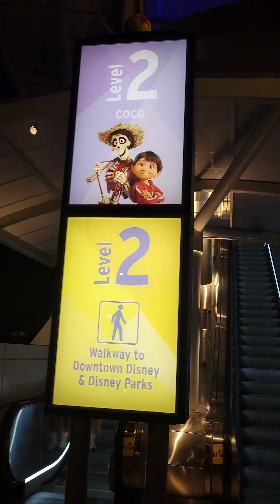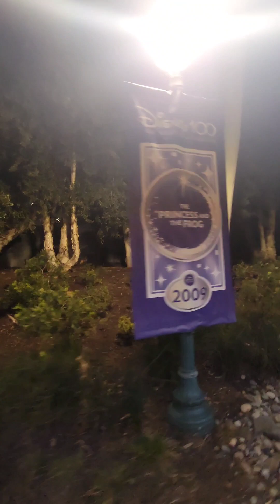Disneyland Riding Tram and admiring the monorail